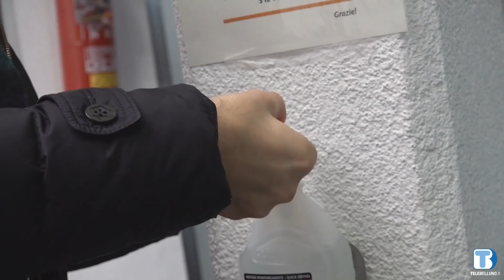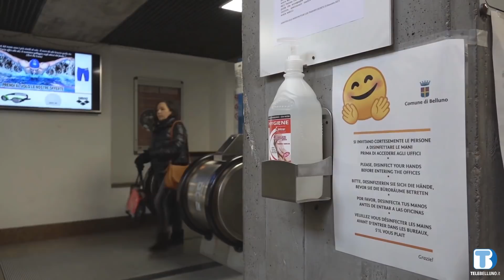Coronavirus, nel Bellunese un tampone positivo e 55 persone in isolamento domiciliare